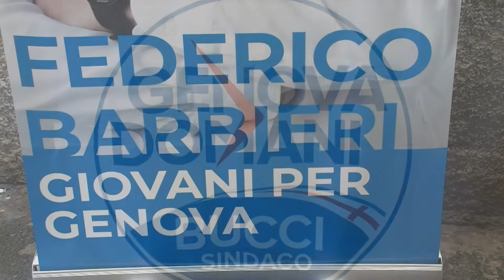Intervista a Federico Barbieri Candidato Consigliere alle prossime Amministrative del 12 Giugno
Intervista a Federico Barbieri Candidato Consigliere alle prossime Amministrative del 12 Giugno per la lista "Genova Domani -Bucci Sindaco"